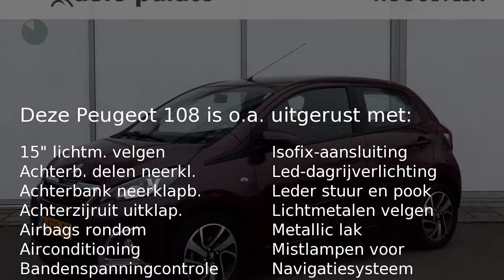Peugeot 108 1.2 VTi 82PK ALLURE AIRCO NAVIGATIE TREKHAAK